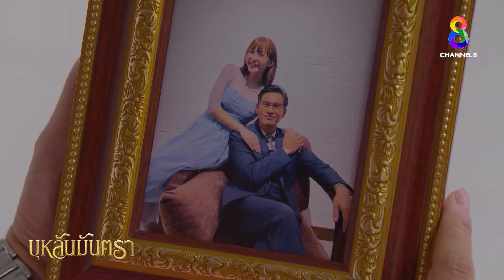การแก้แค้นยังไม่จบสิ้น จนกว่าจะได้ชำระ | HIGHLIGHT บุหลันมันตรา EP.35 | ละครช่อง8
การแก้แค้นยังไม่จบสิ้น จนกว่าจะได้ชำระ | บุหลันมันตรา | ละครช่อง8